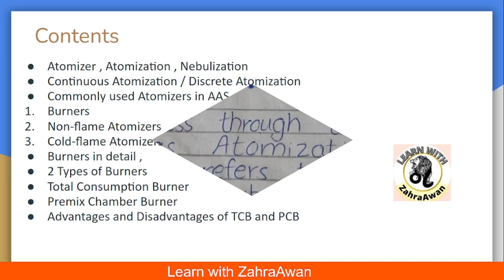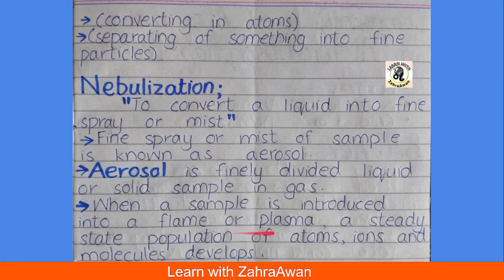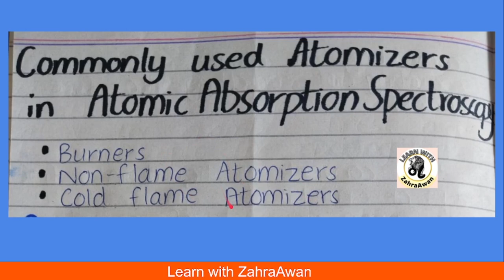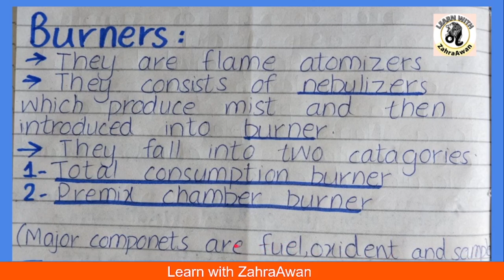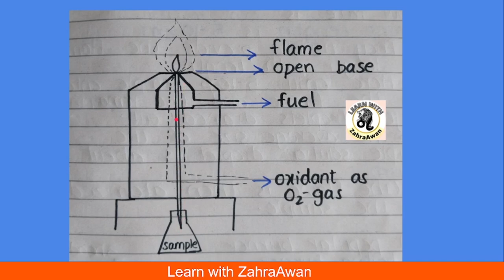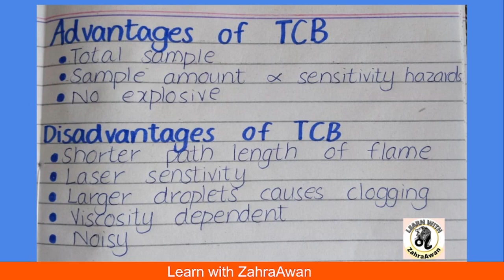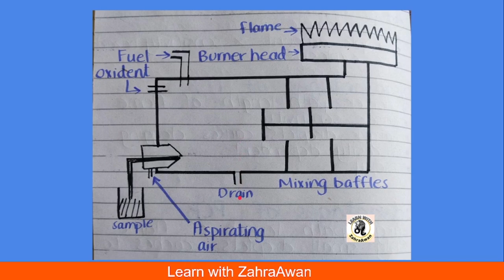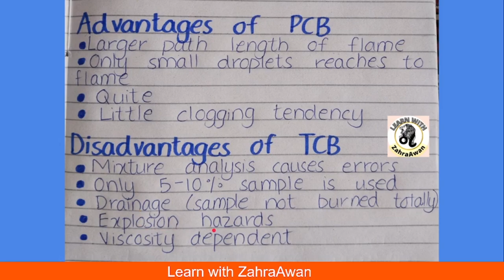Atomizer in AAS | Nebulizer | Types of burner in AAS | Total Consumption & Premix Chamber Burner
In thin video you will learn following things :

Atomizers, Atomization, Nebulization, Continuous Atomization / Discrete Atomization, Commonly used Atomizers in Atomic Absorption Spectroscopy, Burners, Types of burners, Total Consumption Burner, Premix Chamber Burner, Advantages and Disadvantages of Total Consumption Burner and Premix Chamber Burner,